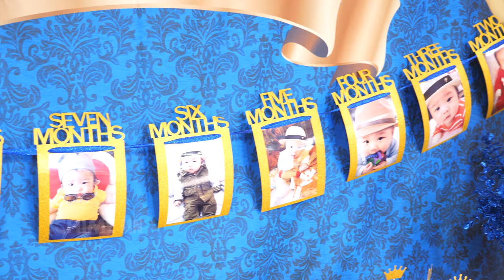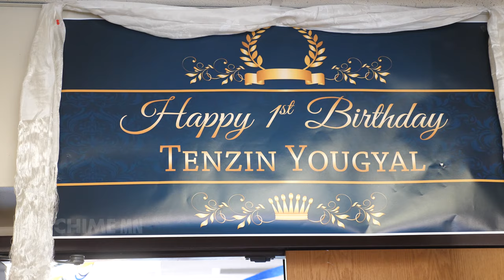Tenzin Yougyal's 1st Birthday Celebration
Location : Tibetan American Foundation of Minnesota...…
Photography by Geleck Passang…..